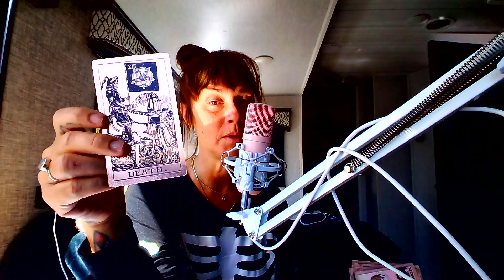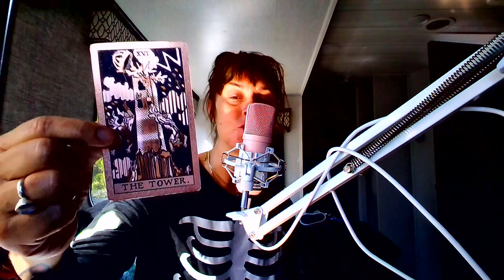Pisces Tarot 🫧tarot